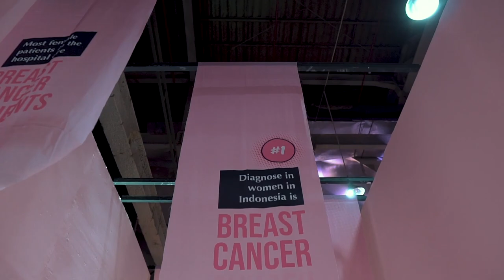Estée Lauder Companies | Breast Cancer Campaign 2020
“You have breast cancer” – four words that no one ever wants to hear from their doctor. Yet every 15 seconds, somewhere in the world, a woman is diagnosed with breast cancer. That’s why, since 1992, The Estée Lauder Companies has been committed to saving lives - uniting and inspiring people everywhere in our Breast Cancer Campaign’s mission to create a breast cancer-free world.

Almost everyone knows at least one person who has been impacted by breast cancer - or has heard those words themselves. Breast cancer is the most common cancer in women worldwide and is increasing particularly in developing countries where the majority of cases are diagnosed in late stages. It is the second most common cancer overall and impacts a wide range of people regardless of their age, gender, race, ethnicity, socio-economic status or lifestyle. Men are also touched by the disease. In fact, their lifetime risk of getting breast cancer is about 1 in 833.

The numbers may tell one story, but people tell another, and around the world unite in hope with the common goal to end this disease.

It’s TimeToEndBreastCancer.